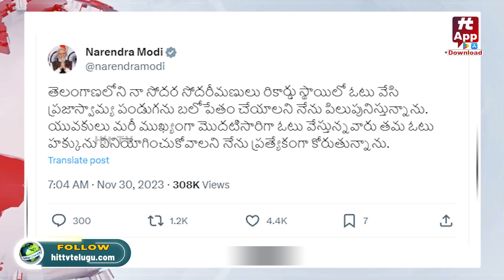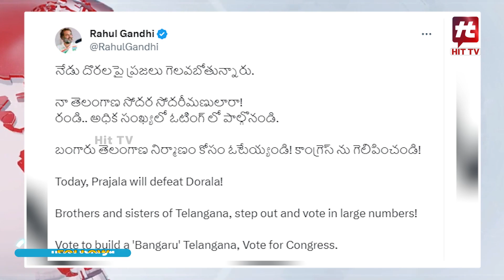ఓటర్లకు ప్రముఖుల పిలుపు | Rahul Gandhi, Priyanka Gandhi & modi Latest Tweet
Watch : ఓటర్లకు ప్రముఖుల పిలుపు | Rahul Gandhi, Priyanka Gandhi & modi Latest Tweet |  @HittvNewstelugu